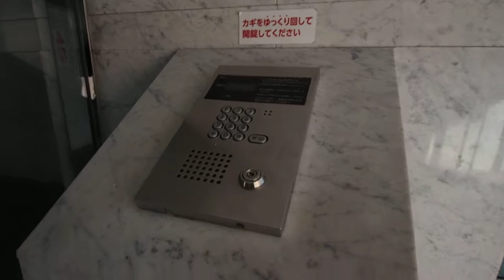大森海岸ハウス 外観 仲介手数料無料 タダゼロ東京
東京の中古リノベーションマンションを、仲介手数料無料で！
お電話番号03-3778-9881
ホームページで詳しく内容が確認できます。

**本動画の複製、コピー使用が発覚した場合、断固とした法的措置をお取りいたします。**